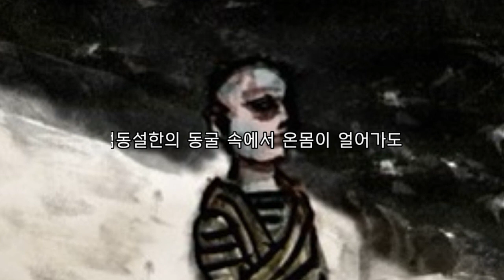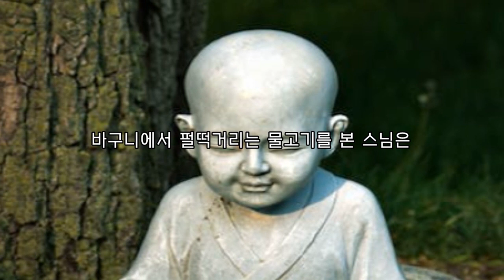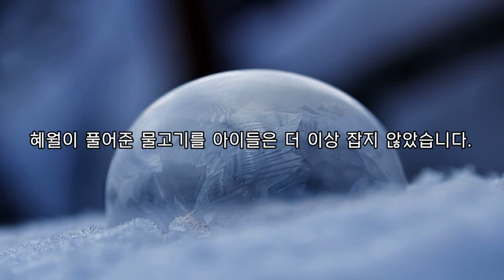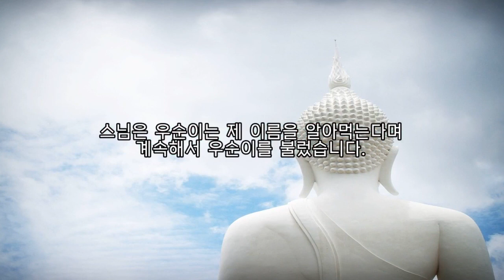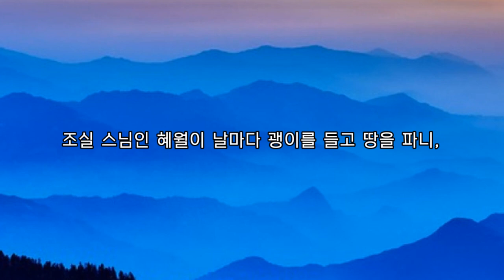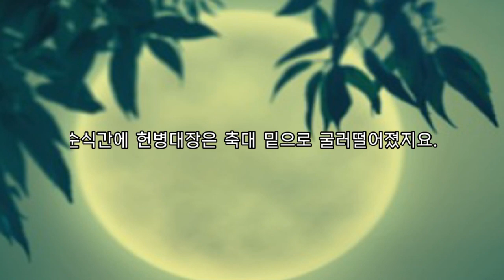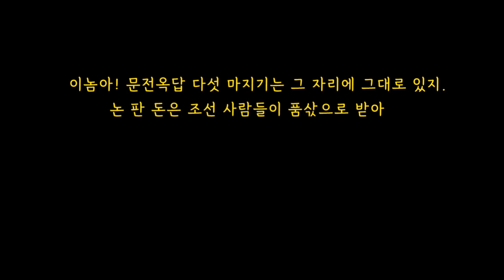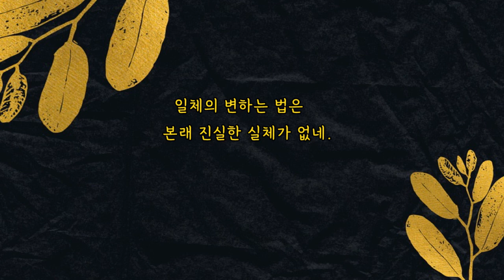천진불(天眞佛), 자비 보살로 불린 혜월 스님 이야기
혜월(慧月) 스님은 천진불로 불렸습니다. 천연의 참마음을 지닌 스님이라는 말이지요. 그는 언제 어디서든 자비를 베풀었습니다. 인간이라고, 동물이라고, 식물이라고 차별하지 않았습니다. 사방 세계를 자비로운 마음으로 끌어안은 혜월 스님의 이야기를 이 영상을 통해 확인해 보세요.

* 텍스트 : 윤청광, 큰스님 큰 가르침, 문예출판사.
* 이 영상에 사용한 이미지와 동영상은 pixabay의 도움을 받았습니다.